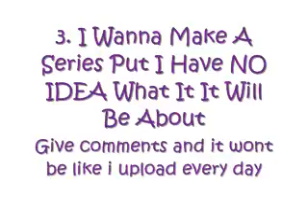UPDATE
Random Things